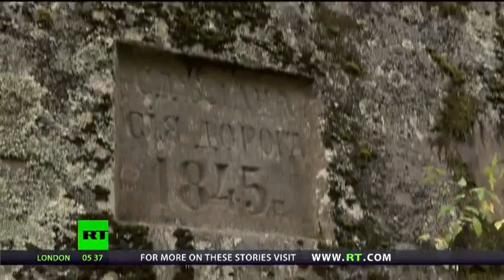RT. Valaam: Soul journey (путешествие Души).- part 1 (December 04, 2013)